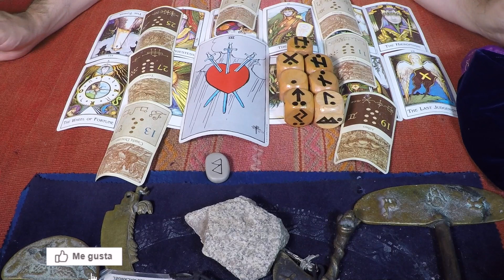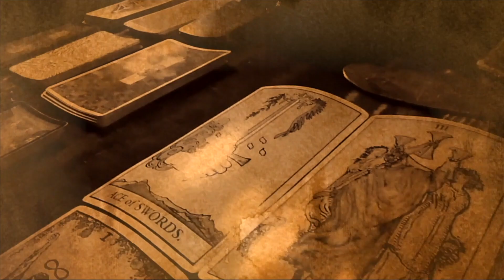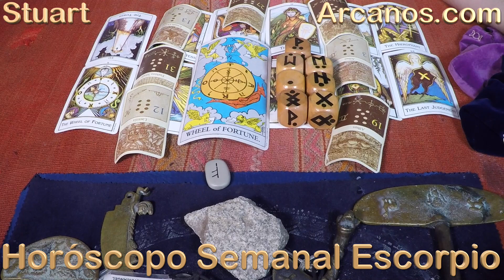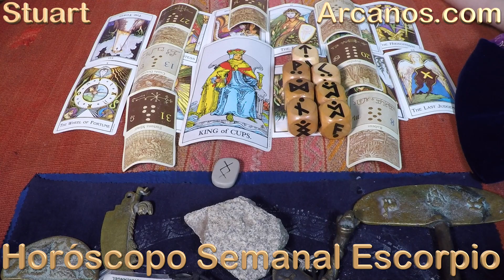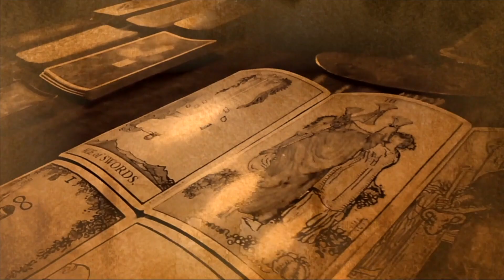ESCORPIO JULIO 2020 ARCANOS.COM - Horóscopo 26 de julio al 1 de agosto de 2020 - Semana 31